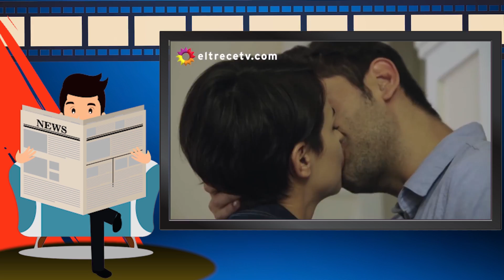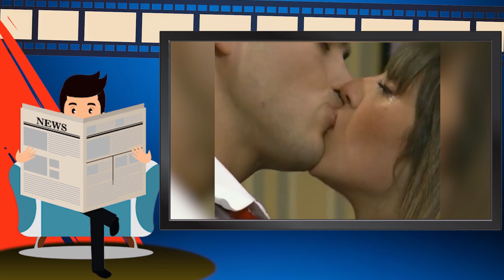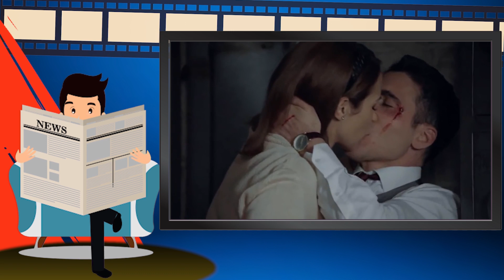Mis 10 ESCENAS de BESOS favoritas de telenovelas.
Hoy les traemos las 10 escenas de besos de telenovelas que son nuestras  favoritas, cuéntanos cuales son las tuyas.